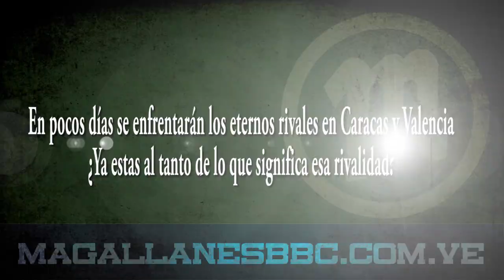Delmon Young guió la Nave